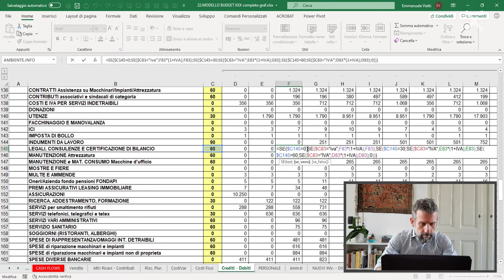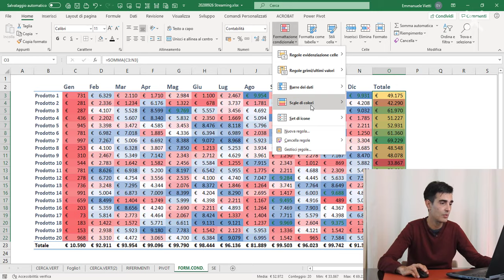Parte il crowdfunding per Xcamp, l'extra training di Excel in 100 esercizi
Stiamo preparando una nuova serie di video-lezioni gratuite di Emmanuele Vietti, che pubblicheremo nel 2021 creando un percorso strutturato e completo su Excel. Ma non solo: vogliamo finalmente aggiungere la pratica alla teoria, con un percorso di 100 esercizi da fare in 100 giorni, per sentirci a nostro agio di fronte a qualsiasi file Excel e imparare a scegliere la soluzione più funzionale per qualsiasi problema. Questo è Xcamp! Un corso di Excel pratico, modulare, online, da gestire in autonomia – con il metodo solido (e tutto il buonumore) di Emmanuele Vietti.